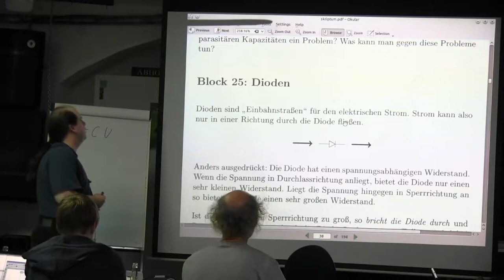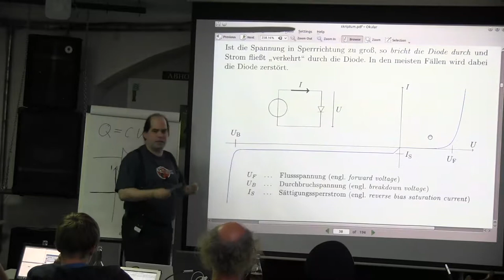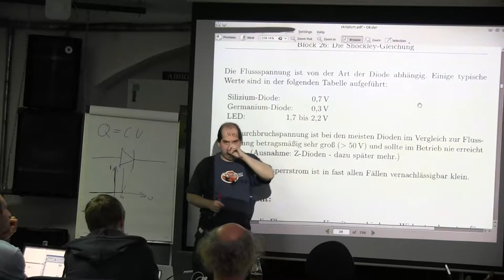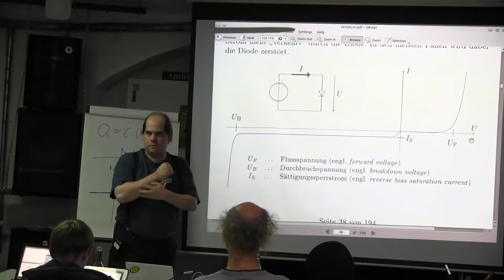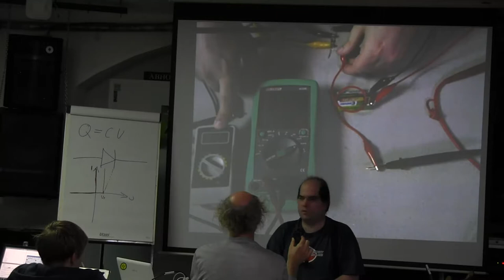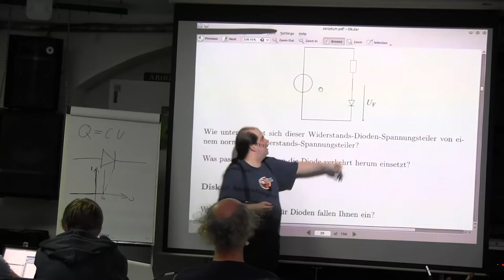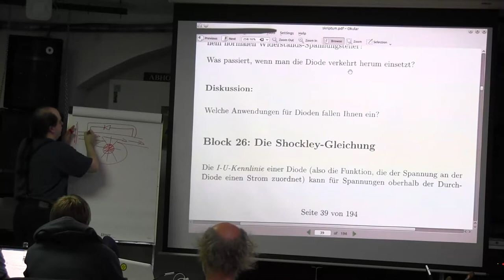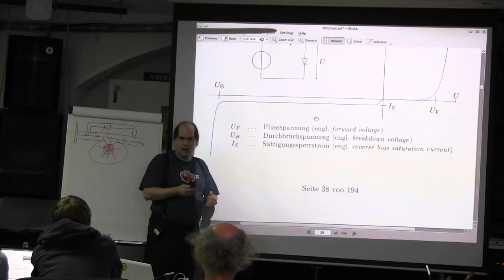Block 25: Dioden